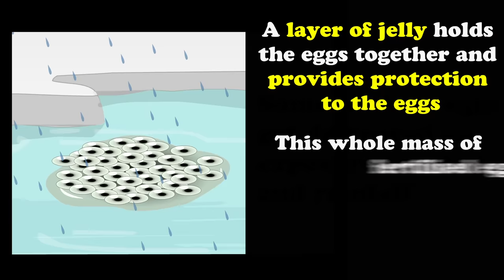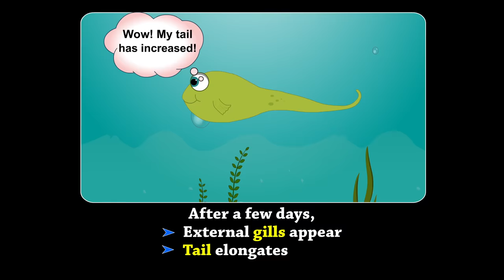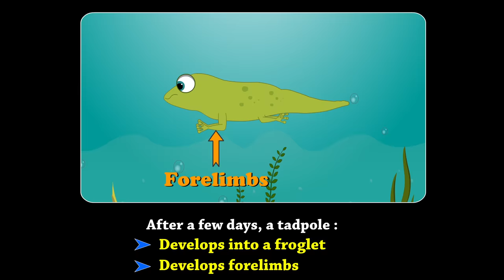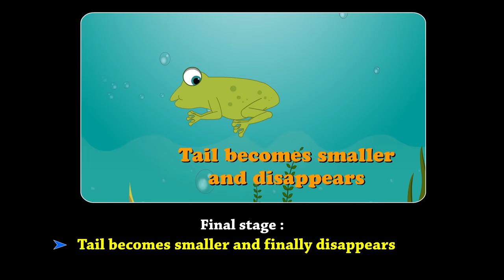Life Cycle of a Frog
A female frog lays hundreds of eggs, after which the male fertilizes them.
Some of these eggs get destroyed on exposure to wind and rainfall. Therefore, out of hundreds of eggs, only a few get fertilized.
A layer of jelly holds the eggs together and provides protection to the eggs. This whole mass of fertilized eggs in the jelly is called a spawn.